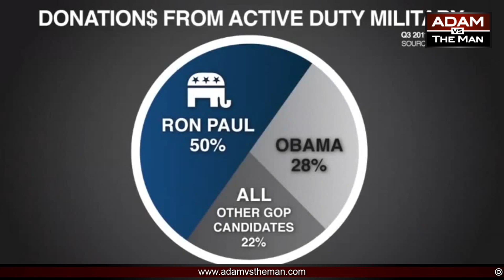Why is Ron Paul the choice of the troops?